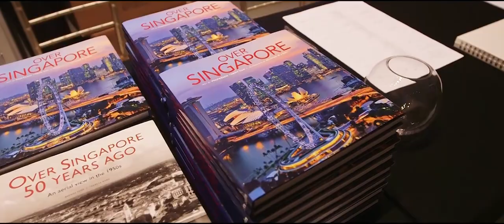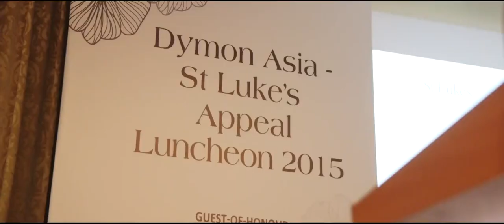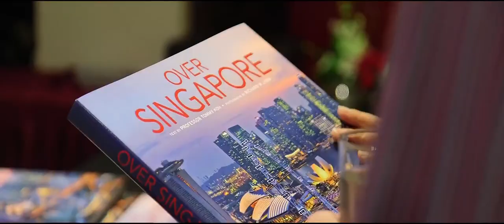Over Singapore book launch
Over Singapore is a book published by Editions Didier Millet
(EDM) showcasing the aerial beauty of Singapore’s landscapes
and landmarks. The book features the works of award-winning
photographer Richard W J Koh and insightful essays from
Ambassador-at-Large Professor Tommy Koh.